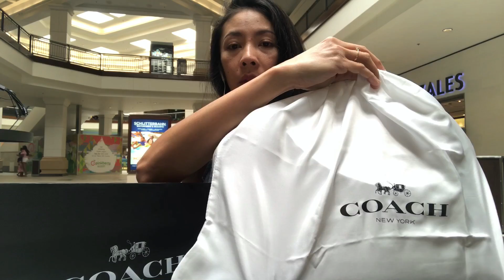รีวิวช้อป COACH อเมริกา#ซื้อกระเป๋าCOACHใบแรกในชีวิต#COACHในห้างต่างกันอย่างไรกับของเอาท์เลท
COACH อเมริกา#กระเป๋า COACH ในห้าง#ซื้อกระเป๋าCOACHใบแรกในชีวิต#COACHในห้างต่างกันอย่างไรกับของเอาท์เลท